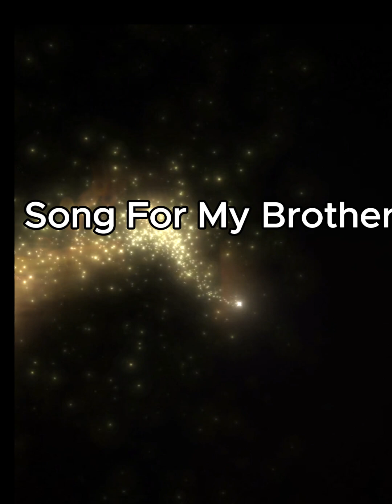Song For My Brother written by Shirley Jackson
Song For My Brother

Written by Shirley Jackson for
Gene Jackson July 29, 1945 - November 25, 2021

Shirley Jackson - Banjo, guitars, percussion
Laura Katherine Watson - Fiddle
Robert Campbell - Piano
Jef Wirchenko - Acoustic bass
Clint Jackson - Cover  Art

Recorded at Shirley Jackson Music
Mastered- Dialled In Audio